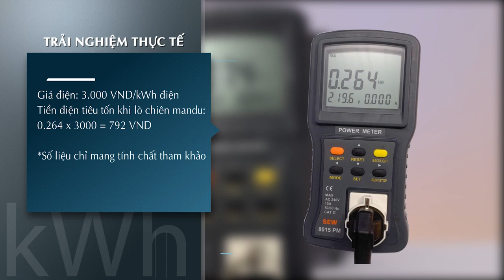Review Nồi chiên không dầu Sunhouse 6 lít SHD4026 chiên gà nguyên con đến 2kg